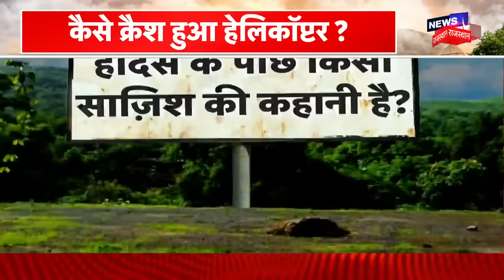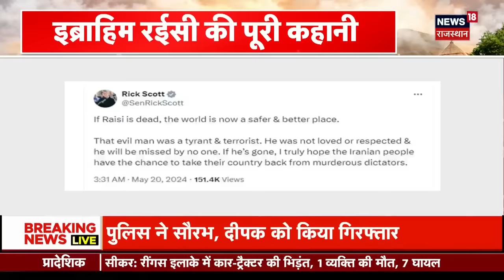Ebrahim Raisi Death News : रईसी का मिला शव, मौत की 'मिस्ट्री' अब सुलझेगी ? | Israel Iran War News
कल Iran President Ebrahim Raisi की मौत हो गई है. Helicopter Crash में Ebrahim Raisi की Death हुई है. लेकिन अभी भी उनकी मौत के कारणों का पता लगाया जा रहा है.